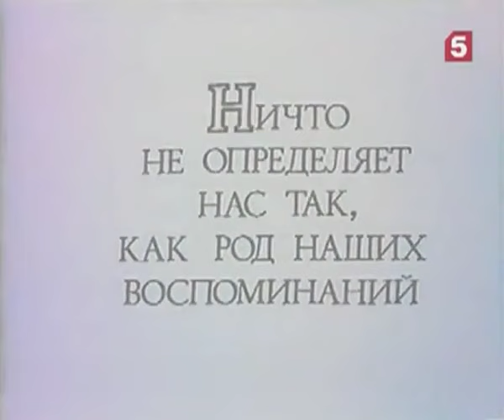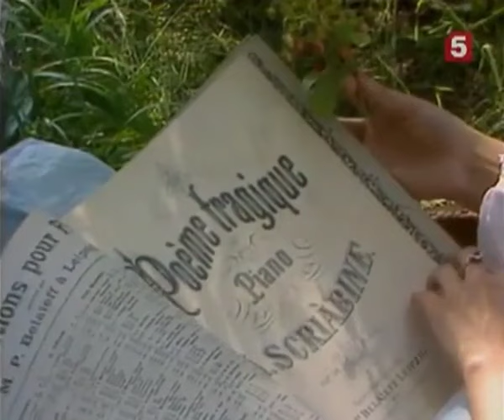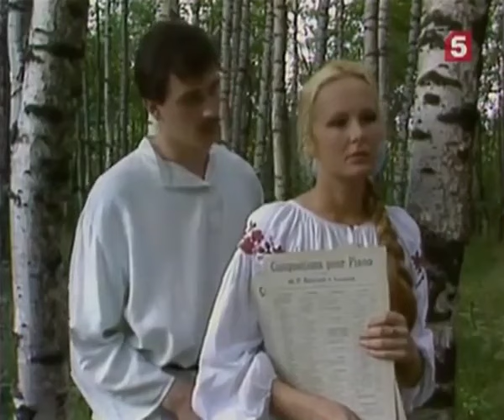Натали (1988 год) драма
По мотивам произведений И.А.Бунина.